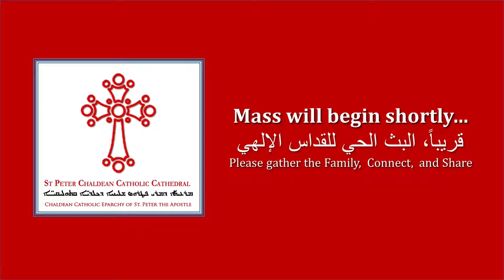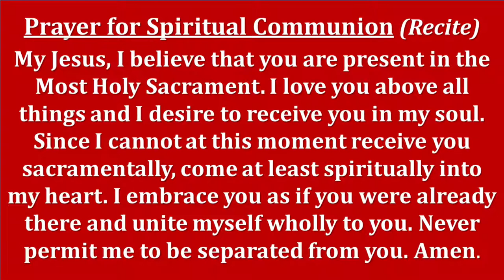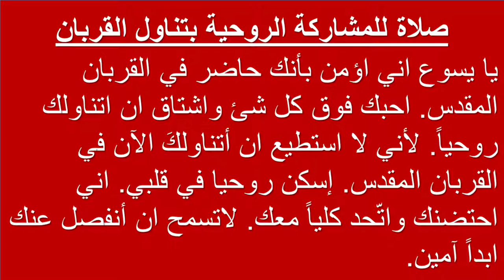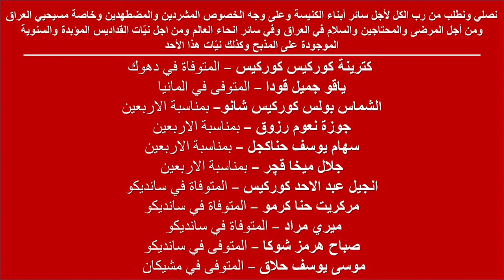6th Sunday of Summer - Arabic Mass - Fr. Michael Bazzi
6th Sunday of Summer - Arabic Mass - Fr. Michael Bazzi

Readings:
Leviticus 19: 1-4, 9-14
Isaiah 29: 13-End
1 Thessalonians 2: 1-12